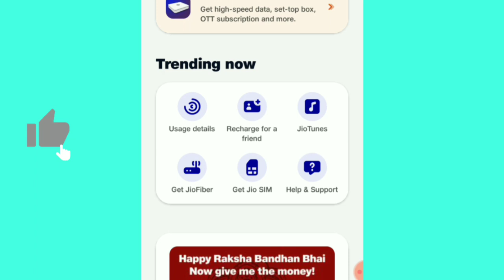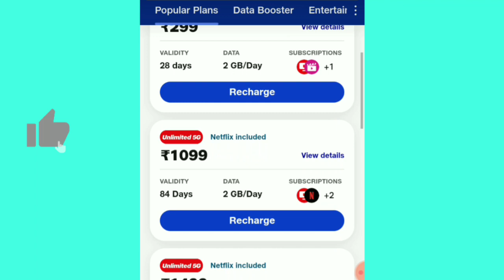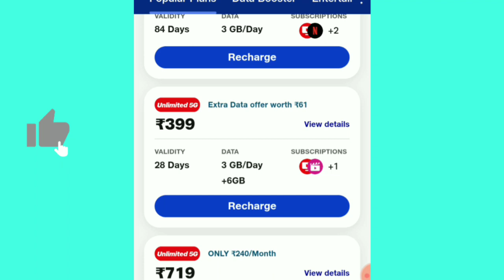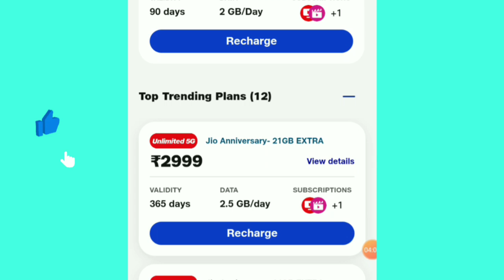The Future of jio free 14 GB internet ಈ ಚಾನ್ಸ್ ಬಿಡಬೇಡಿ 2023 is Here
like madi ✓